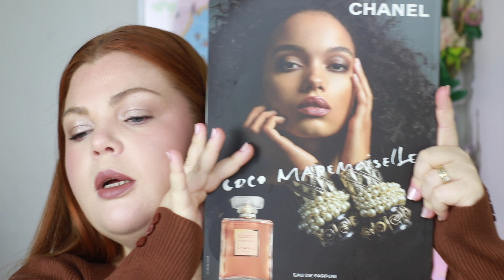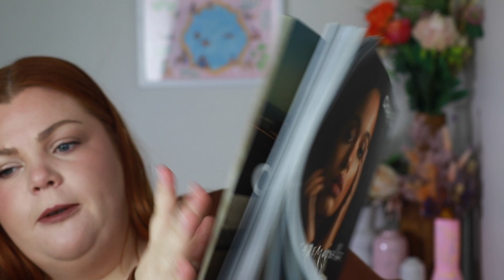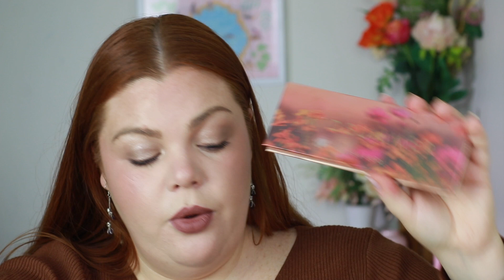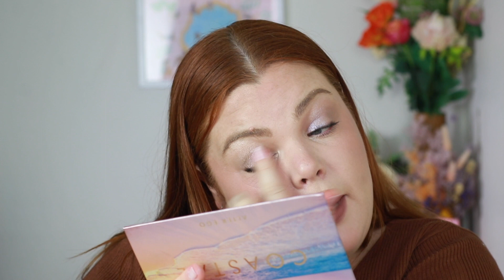Monthly Beauty Haul in JUNE | PR and Purchased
Products Mentioned:
Proud Poppy-
-Cutie Cake
-Coral Moral
Bondi Sands Technocolor 1hr express tan
Bondi Sands Mitt
Bydredo Mixed Emotions
Kind Collective Lip Set-
Frank Body Ceramide Barrier Oil-
Frank Body Night Cream-
Frank Body Glycolic Scrub-
The Ordinary Natural Moisturizing Factors + Beta Glucon (this is limited edition for only 1 month on adore beauty)